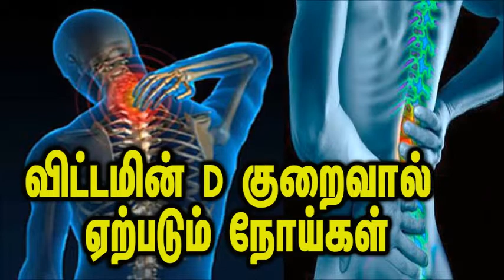இந்த நோய்கள் எல்லாம் வருவதற்கு விட்டமின் டி குறைவு தான் காரணம் அதற்கான அதற்கான தீர்வுகள் என்ன..?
விட்டமின் டி குறைவால் ஏற்படும் நோய்களும் அதற்கான தீர்வுகளும் நாம்
இந்த நோய்கள் எல்லாம் வருவதற்கு விட்டமின் டி குறைவு தான் காரணம் அதற்கான தீர்வுகள் என்னவென்று பார்ப்போம்